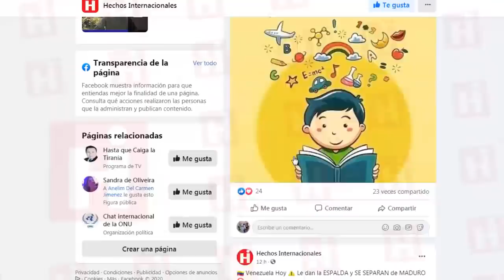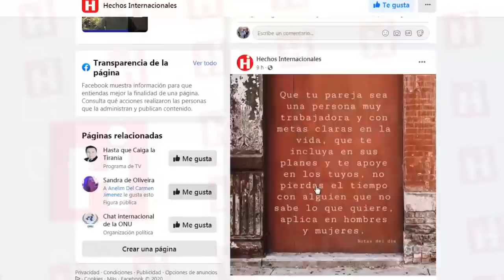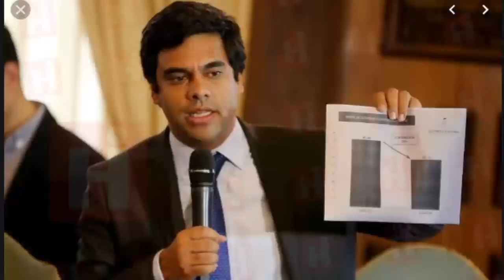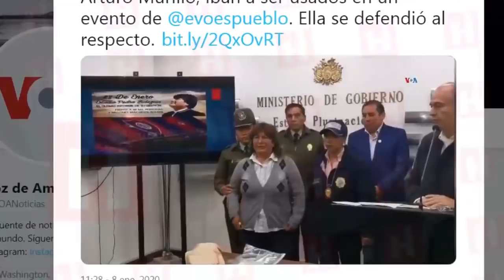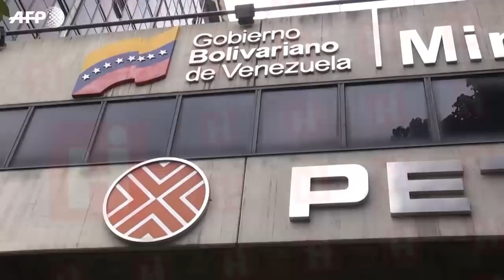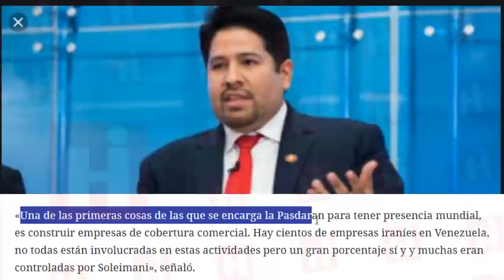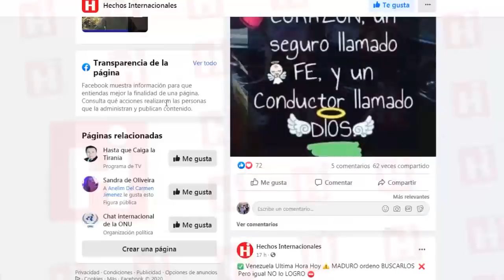✅ Venezuela Ultima Hora Hoy 👀 ¡SE DESCUBREN! Las Verdaderas INTENCIONES de MADURO 👉 13 Enero 2020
✅ Venezuela Ultima Hora Hoy 👀 ¡SE DESCUBREN! Las Verdaderas INTENCIONES de MADURO 👉 13 de Enero 2020

Y estas serian las intenciones ocultas que mantiene a maduro aferrado a la presidencia del parlamento comprando con dinero de los venezolanos  a los diputados vende patria, para ellos llenarse los bolsillos con estas nuevas negociaciones entre Rusia.